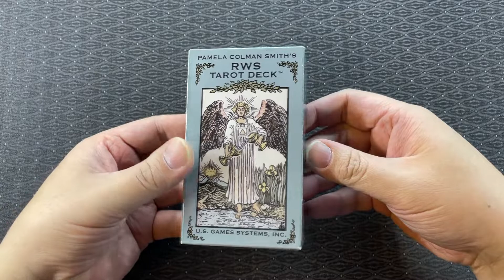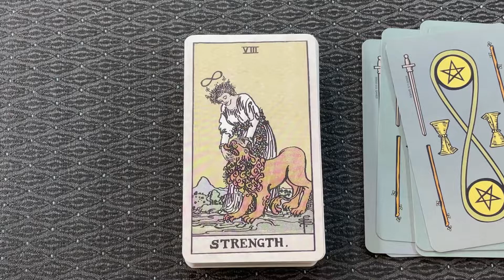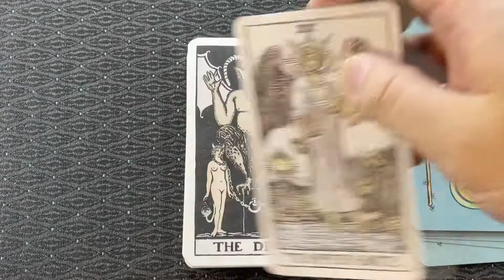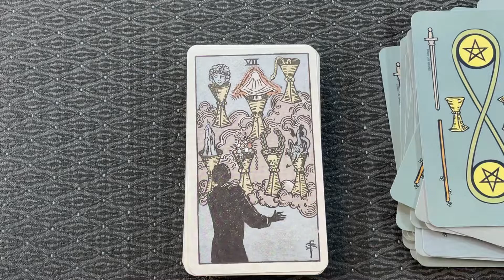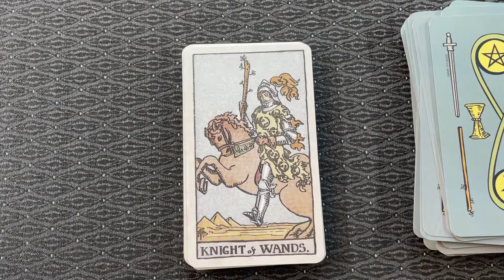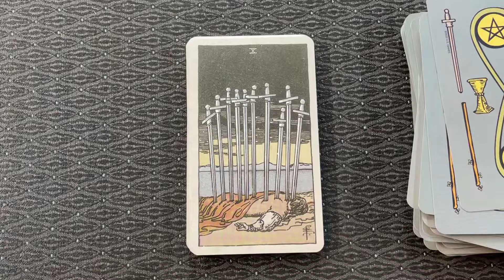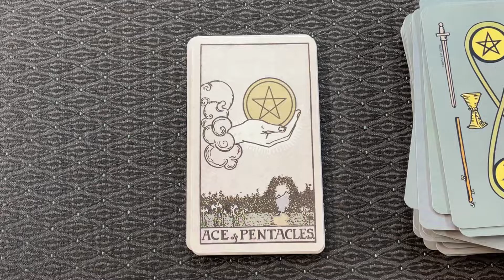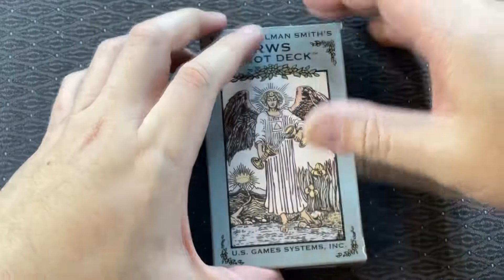潘蜜拉高曼史密斯的萊德偉特塔羅牌 開箱 Pamela Colman Smith's RWS Tarot Unboxing & Flip Through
🎬🎴 影片中開箱的卡牌資訊：
牌名：Pamela Colman Smith's RWS Tarot
牌種：塔羅牌
發行年份：2020 年
印刷地：意大利
語言文字：英文
牌數：78
畫家/作者： A. E. Waite, Pamela Colman-Smith
印刷/出版商：U.S. Games Systems Inc.